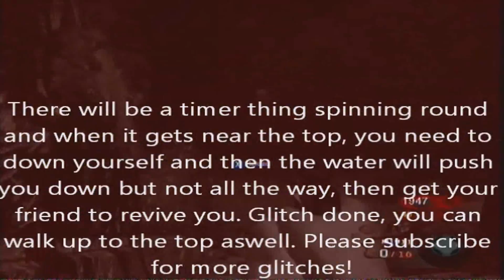NEW! Shangri-La Glitch! Pack-A-Punch Glitch! + How To Pack-A-Punch in Shangri-La!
I show you how to pack-a-punch in Shangri-La and how to do the glitch!
Thanks.